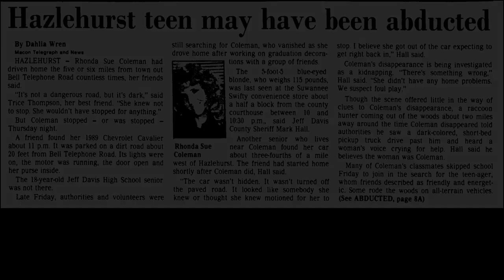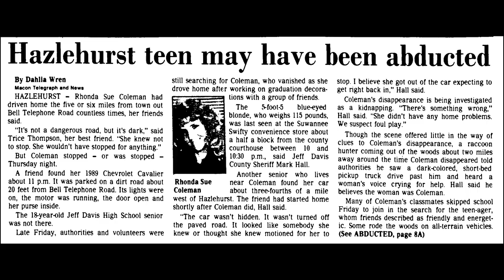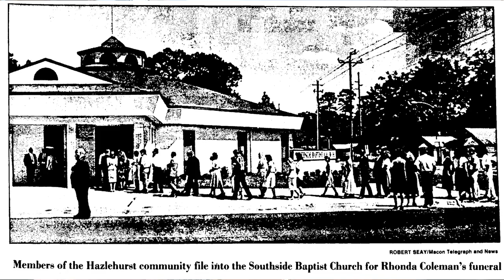More than 30 years later, Rhonda Sue Coleman's family wait for answers about their daughter's murder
The evening of May 17, 1990, Rhonda Sue Coleman's parents saw her for the last time. In the 31 years since her murder, Milton and Gayle Coleman have never stopped loving her, or wanting answers to what happened.